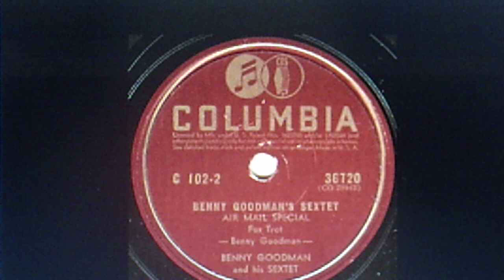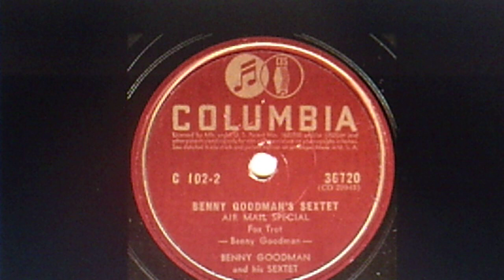Benny Goodman's Sextet: "Air Mail Special" (1941)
PERSONNEL: Benny Goodman (leader, clarinet); Cootie Williams (trumpet); George Auld (tenor sax); Johnny Guarnieri (piano); Charles Christian (guitar); Arthur Bernstein (bass); Dave Tough (drums)

Source: shellac COLUMBIA 78 #36720 (CO 29943), recorded March 13, 1941
and released July 17, 1944 as Side 2 of four disc 78 set C 102, "Benny Goodman Sextet"